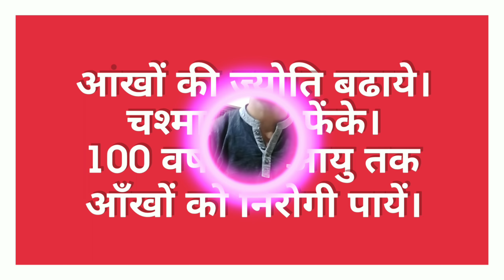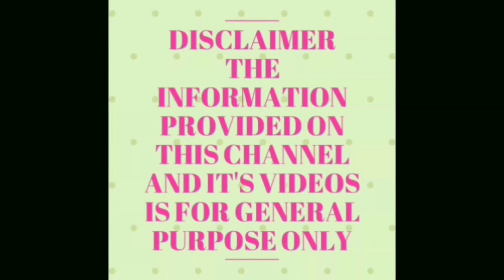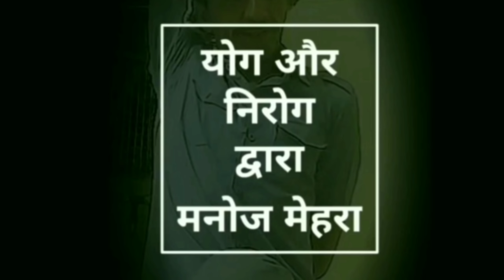आपके चश्मे को उतार फेकने की गारंटी ,बिना पैसे खर्च किये, मात्र कुछ ही दिनों के अभ्यास से।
manojmehra.com/ पर जाए और पाए योग तथा प्रणायाम से सम्बंधित विस्तृत ओर रोचक जानकारी का खजाना।

धन्यवाद" योग औऱ निरोग" मनोज मेहरा।

हमारे चैनल पर यदि आप अन्य वीडियो भी देखना चाहते हैं तो उनके लिंक  नीचे दिए गए हैं जिस भी लिंक पर क्लिक करेंगे उसी से संबंधित आपको वीडियो को देखने के लिए मिल जाएगी ।

कपालभाति क्या है? कैसे किया जाता है ?क्यों किया जाता है?कब किया जाता है ? फायदा और नुक्सान क्या है ?

धरण या नाभि (NAVEL)क्या है?हमें क्योँ ये जाचना चाहिए की कहीं हमारी धरण तो नहीं खिसक गयी है ?

NAVEL CENTER POINT DISBALANCE, धरण के असंतुलन को ज्ञात करने की सरलतम और सर्वाधिक प्रचलित विधि

धरण या नाभि सही स्थान पर कैसे ले जाना चाहिये?NAVEL POINT PLACED AT APPROPRIATE PLACE BY .://youtu.be/PZl17ovHrok

HOW TO REDUSE THE SIZE OF BELLY WITH THE HELP OF YOGA PART10 योग की मदद से बढे पेट को छोटा कैसे करें

12 DAILY YOGA ASANAS FOR A HEALTHY PERSON

HOW TO INCREASE THE APPETITE WITH YOGA?योग की मदद से भूख कैसे बढाये?MAGIC OF YOGA

STOP VOMITTING WHILE TRAVELLING WITH YOGA योग की मदद से यात्रा में उलटी को रोकने का उपाय

हास्यासन हसते हसाते जीवन बने निरोग

गौमुख आसन, GAUMUKH AASAN , COW FACE POSE,MEATHOD ,BENIFITS AND PRECAUTIONS

 USTRASAN FOR NEW YOGA PRACTITIONERS,(PRECAUTIONS AND BENIFITSROBLEMS IN ARMS,FINGURES,ELBOWS,SHOULDERS,

एडी,पिंडली,पंजे में अकडाहट दूर करने का